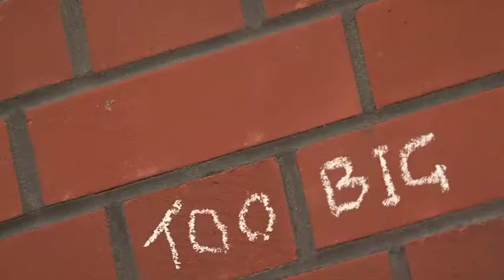Paul Poulton Project - Too Big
Paul Poulton Project music video for "Too Big".